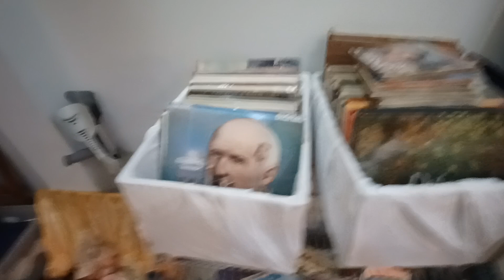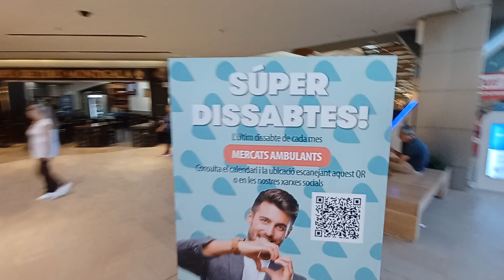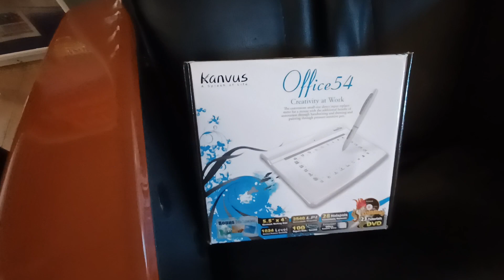Sabado de Montigala Badalona